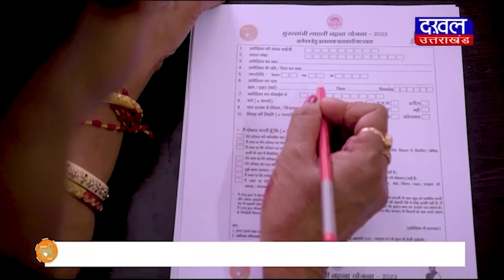DAKHAL NEWS कृषि मंत्री कमल पटेल ने किसानों से की अपील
कृषि मंत्री कमल पटेल ने किसानों से की अपील
प्रदेश के किसान न हो बिजली के लिए परेशान